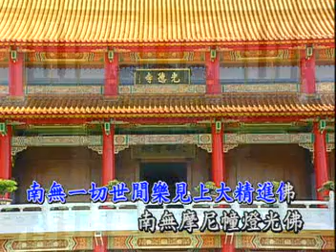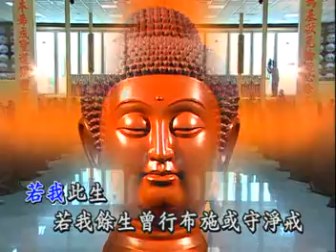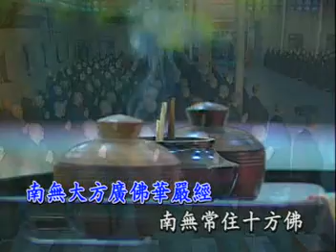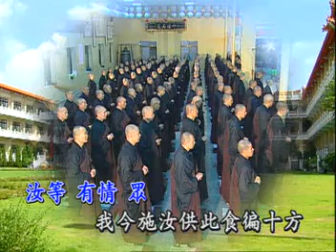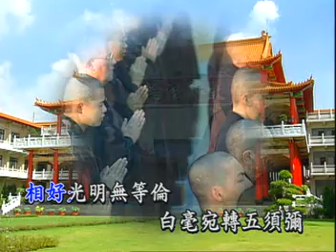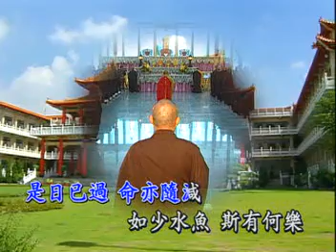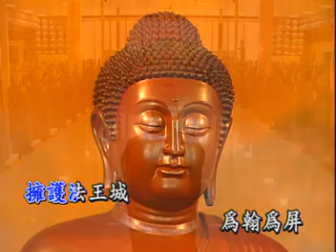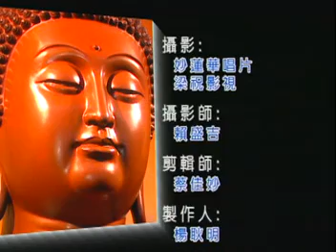Doa Buddhist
Buddhist Prayer